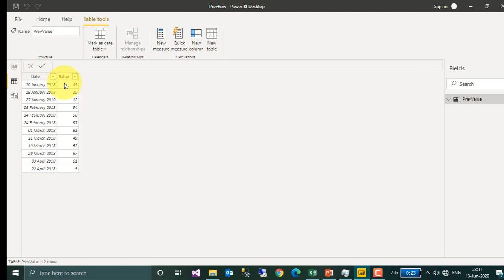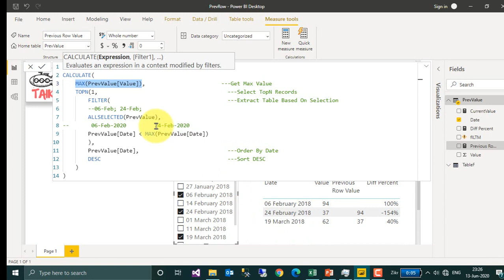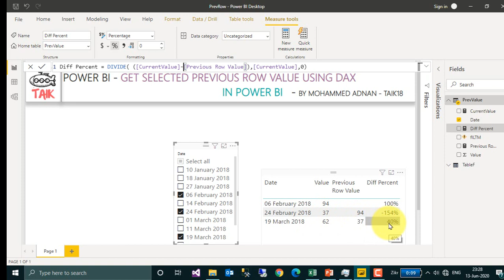How to Get Previous Row Value Using DAX In Power BI Real World Examples - TAIK18 (14-16) Power BI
How to Get Previous Row Value Using DAX, explained in this video

Chapters:
Intro                                    - 00:01
Concept Understanding  - 00:23
DAX Understanding         - 01:38
End note                            - 04:56